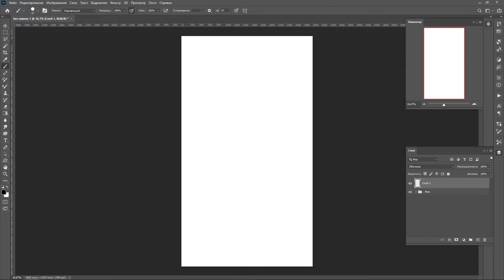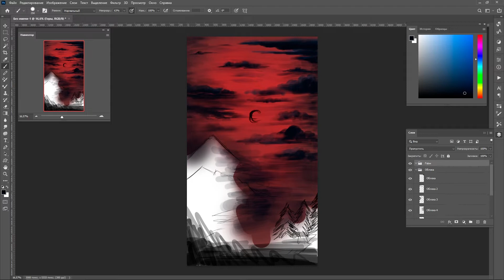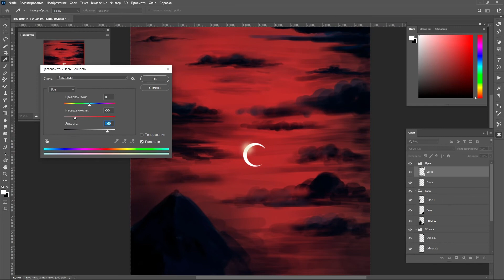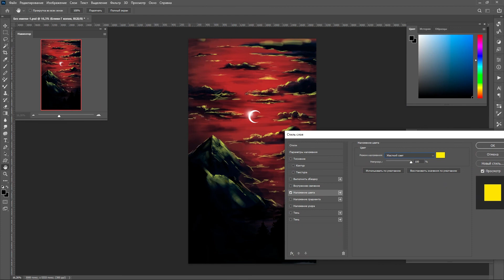LAE. Speed Painting "Twilight". (Adobe Photoshop 2021)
Ускоренная наброска "СУМЕРКИ" в Фотошопе с помощью графического планшета GAOMON.